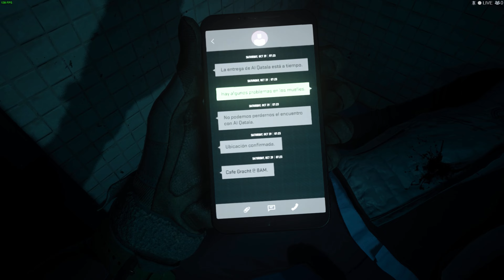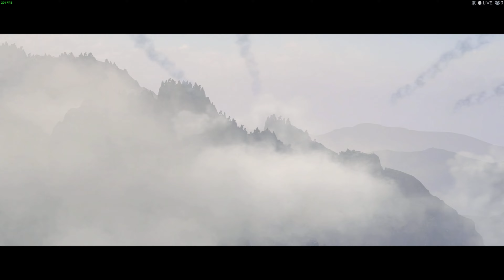Call Of Duty MW 2 Campaign Part 2 4K 60FPS @CallofDuty ​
In the exhilarating game Call of Duty: Modern Warfare 2, players embark on a heart-pounding journey filled with intense action, tactical gameplay, and unforgettable missions. In this description, we'll focus on your thrilling gameplay experience as you masterfully complete the missions "Wetwork," "Borderline Trade Craft," and "Cartel Protection."
00:00
Mission 1: Wetwork
As the game begins, you find yourself deep undercover in a high-stakes operation known as "Wetwork." Operating as an elite special forces operative, your objective is to infiltrate an enemy stronghold and eliminate a high-profile target. Stealth and precision are paramount as you navigate through a labyrinthine facility, avoiding detection by enemy guards patrolling every corner. Utilizing silenced weapons and close-quarter combat techniques, you silently dispatch foes one by one, leaving no trace of your presence. The tension builds as you inch closer to your target, carefully maneuvering through dimly lit corridors and utilizing your training to execute a flawless assassination. The satisfaction of a job well done washes over you as you vanish into the shadows, leaving chaos and confusion in your wake.
13:45
Mission 2: Borderline Trade Craft
Next, you find yourself at the forefront of an international conflict in "Borderline Trade Craft." The mission unfolds along a treacherous border region, where enemy forces are engaged in illicit arms trading. Your team is tasked with disrupting their operations by intercepting a convoy carrying dangerous weaponry. As the mission commences, chaos erupts with gunfire, explosions, and vehicles hurtling through the arid landscape. With the odds stacked against you, you must skillfully maneuver through hostile terrain, utilizing cover and coordinated tactics to overcome wave after wave of enemy resistance. From engaging in intense firefights to employing advanced weaponry, your skills as a soldier are put to the ultimate test. As the dust settles and the convoy lies in ruins, you reflect on your team's bravery and the decisive victory achieved against all odds.
26:57
Mission 3: Cartel Protection
In "Cartel Protection," you find yourself amidst the seedy underworld of drug cartels, tasked with protecting vital intelligence and extracting a high-value informant. The mission thrusts you into the heart of a bustling city where danger lurks around every corner. Utilizing a combination of stealth, cunning, and raw firepower, you engage in street-level combat against ruthless cartel members. The mission evolves into a thrilling chase sequence as you race through narrow alleyways, rooftops, and crowded markets, hot on the trail of the informant. The tension is palpable as bullets whiz past, and explosions echo through the cityscape. With each step, you draw closer to completing your objective and ensuring the informant's safety. As the dust settles and the danger subsides, you emerge victorious, leaving a lasting impact on the criminal underworld.

Throughout these captivating missions in Call of Duty: Modern Warfare 2, your gameplay showcases a masterful blend of stealth, strategy, and combat prowess. The game's immersive environments, intense firefights, and heart-stopping moments keep you on the edge of your seat, leaving an indelible mark on your gaming experience. Prepare for a rollercoaster ride of adrenaline-pumping action and memorable achievements as you become the hero the world needs.